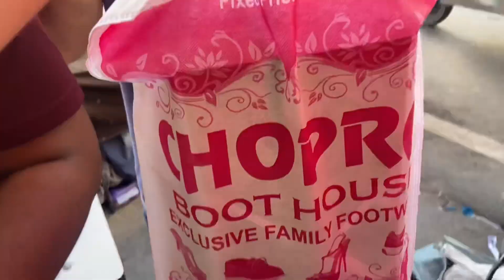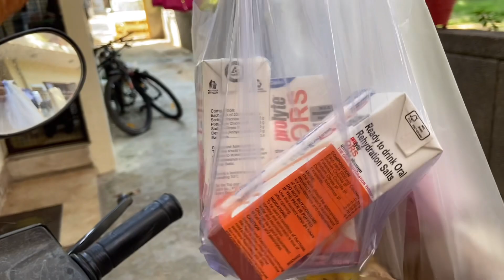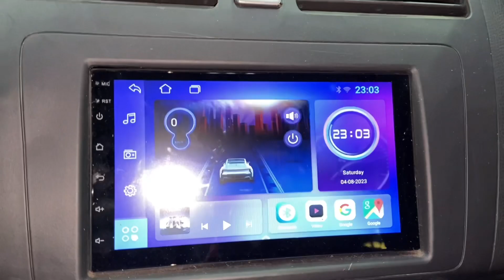Himanshi Ne Roo kr Emotionally Haan Krali 🙄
It was super fun shooting this video! I hope you guys like it.
Keep loving keep supporting.. Stay healthy and happy!

Instagram (Paras)- bhirani_paras
Instagram (Nitika)- thisisnitika